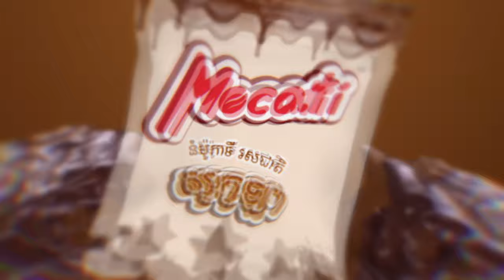កំពូលអ្នកតថ្លៃ (Mocati)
Thank you for watch
នំMocati រស់ជាតិសូកូឡា ផ្សំឡើងពីម្សៅស្រូវសាលីរស់ជាតិសូកូឡា ជាង៨០% ផលិតនៅកម្ពុជា មានក្រុមហ៊ុនដើមនៅសហរដ្ឋអាមេរិក។ នំម៉ូកាទីរស់ជាតិសូកូឡា ជឿជាក់ថាឆ្ងាញ់!